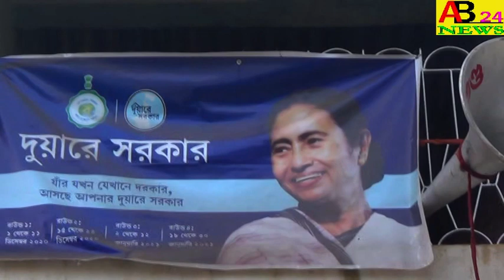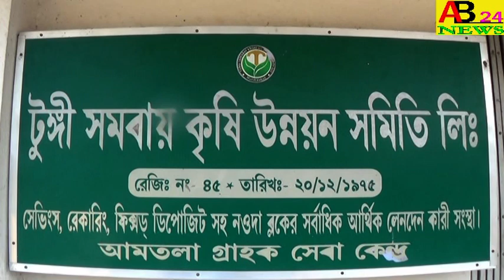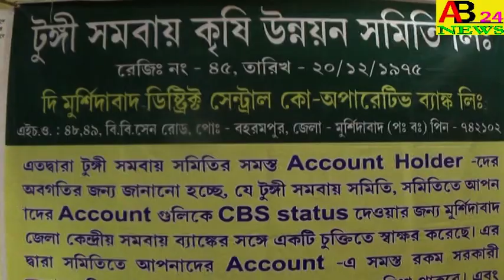দুয়ারে সরকার কর্মসূচীর খোঁজ নিতে গ্রামে গিয়ে।।ক্ষোভের মুখে পড়লেন।।নওদার বিধায়ীকা।।AB24NEWS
THE NOWDA MLA WAS FURIOUS WHEN SHE CAME TO KNOW THE REPORT OF THE PARTY`S GOVERNMENT PROGRAM    দুয়ারে সরকার কর্মসূচীর খোঁজ নিতে গ্রামে গিয়ে।।ক্ষোভের মুখে পড়লেন।।নওদার বিধায়ীকা।।